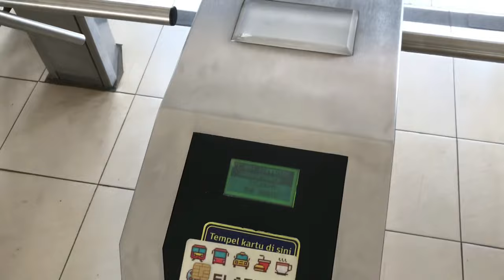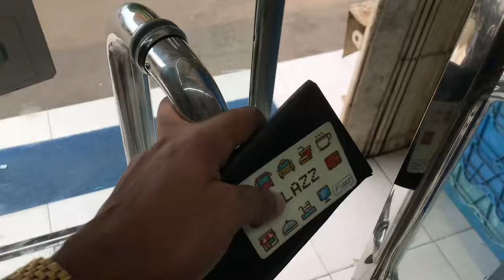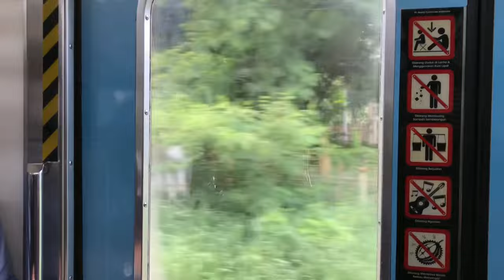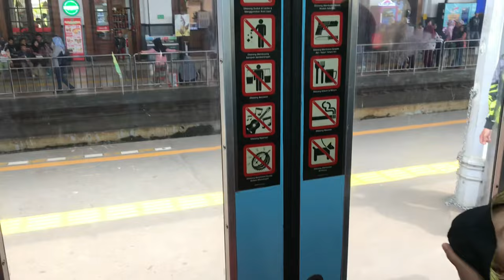Exploring KRL Commuter line Train Jakarta Indonesia 🇮🇩KRL Fastest Public Train | Jakarta to Bogor